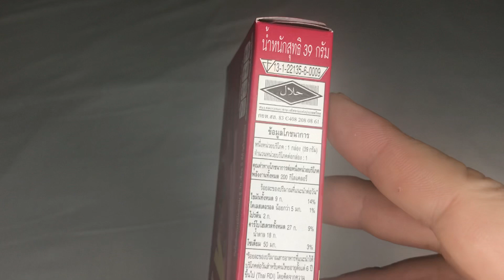🇹🇭タイ限定 グリコ ポッキー POCKY 🍓ストロベリーフレーバー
バンコクのお菓子お土産